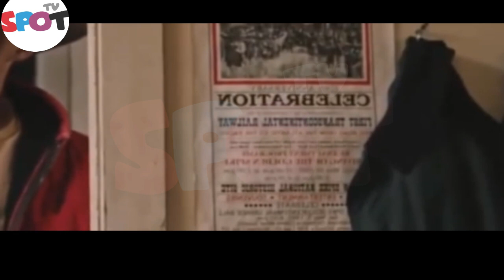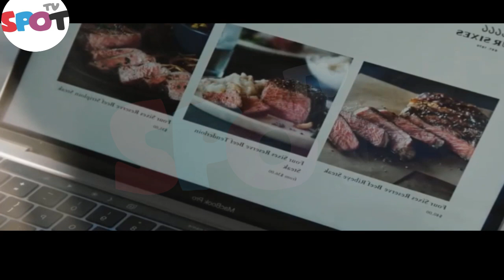Along with Jimmy, Matthew McConaughey will lead 6666!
Kevin Costner seems to be keeping his job in Yellowstone. However, this does not alter the fact that Matthew McConaughey is still negotiating with Yellowstone's creators regarding which show he should watch. Our prediction is that McConaughey and Jimmy will appear in 6666. This is based on what we have gleaned so far. Do you think the well-known actor would work well in the 6666?